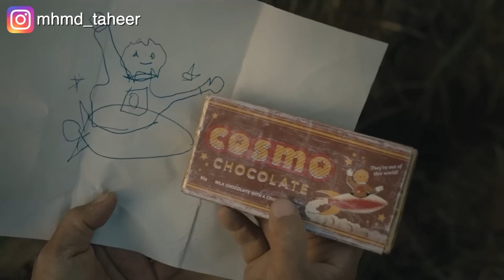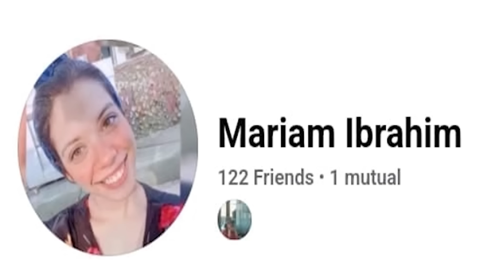مدينة بيجيلها كائنات غريبة بيحبسوا سكانها في بيوتهم، وأي حد بيطلع الشارع بيموت بدون سبب!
الجزء التاني من مسلسل From